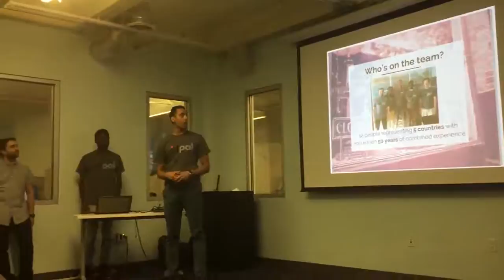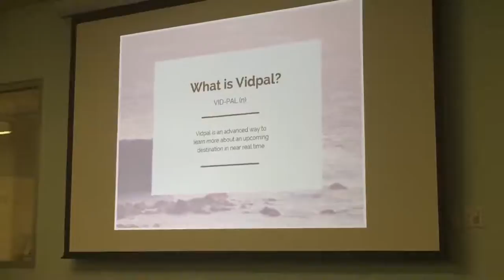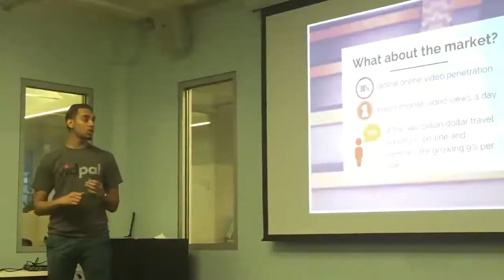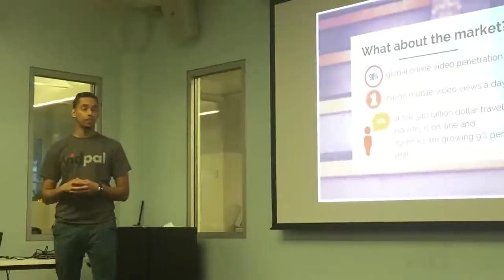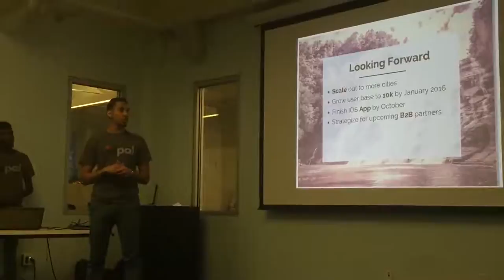Vidpal Videos: knowbeforeyougo 143-151 varick st, new york, ny 10013, usa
The Vidpal team was out last night making it's pitch to peers and investors.